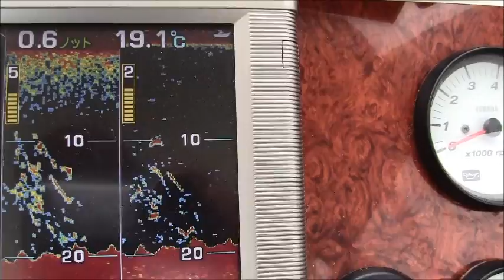キャンディー＆ＳＡＫＡＢＡ様ジギングゲーム